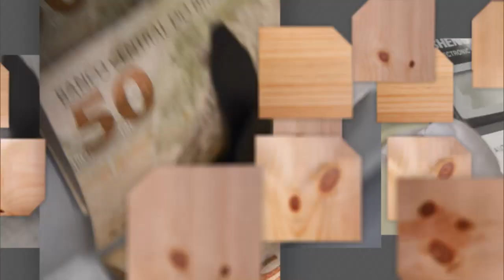O que fazer para prevenir o suicídio?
SAIBA MAIS - 20.10.17: Refletir sobre saúde mental e valorização da vida é fundamental, ainda mais quando os casos de suicídio aumentam no país. Por ano, cerca de 12 mil pessoas morrem por suicídio no Brasil. Todo dia, 28 brasileiros se suicidam e, para cada morte, há entre 10 e 20 tentativas. Dados preocupantes que vamos conversar no SAIBA MAIS! O episódio desta semana recebe como convidado Marcio Peixoto, voluntário do Centro de Valorização da Vida (CVV). Ele fala sobre estatísticas, pré-disposições, sinais, "ideação suicida", prevenção, tratamento, reincidência e casos de superação.